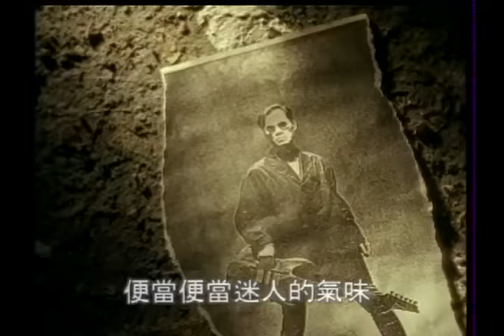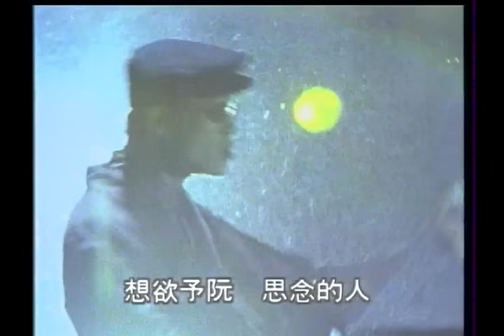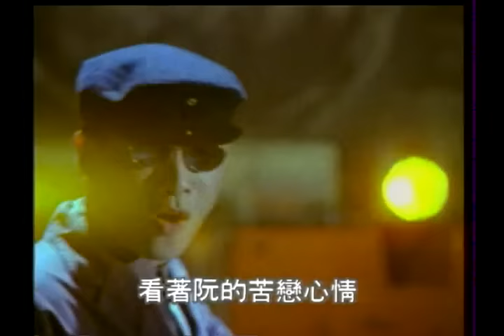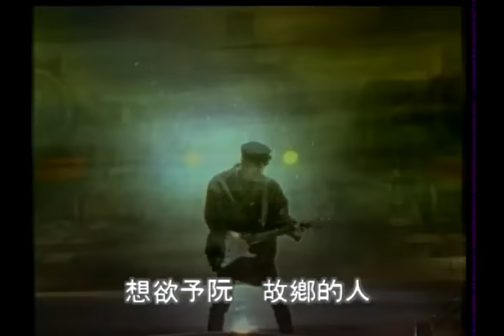羅大佑 Lo Da-Yu【火車】Official Music Video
火車

作詞 李坤城
作曲 羅大佑

火車火車　行對佗位去　爬去山頂拖甲在喘氣
火車火車　行對佗位去　攢去土腳恬恬假細膩

台北台北　來到火車頭　別人行李不通放無記
報紙報紙　昨昏的消息　便當便當迷人的氣味

火車火車　藏對佗位去　歇在山頂伴人在過暝
火車火車　藏對佗位去　去公園中教人講過去

火車火車　汝欲對佗去　翻山過嶺甘心行落去
火車火車　汝欲對佗去　古早古早風神的志氣

想欲予阮　出外的人　飛向一個繁華世界
一站一站　過過停停　男兒的天外天

想欲予阮　思念的人　看著阮的苦戀心情
一步一步　搖搖擺擺　故鄉的田邊

想欲予阮　故鄉的人　看著阮的思戀心情
一步一步　搖搖擺擺　阮的老厝邊